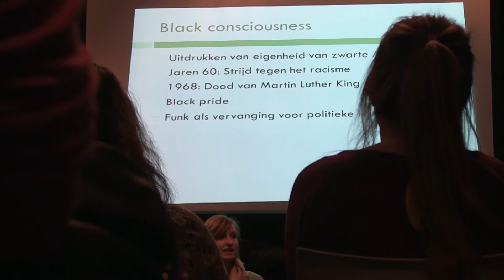Maastricht Academy of Music Project Popweek DOMU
Marc Rutten, head of Music in Education, about the Week of Pop.